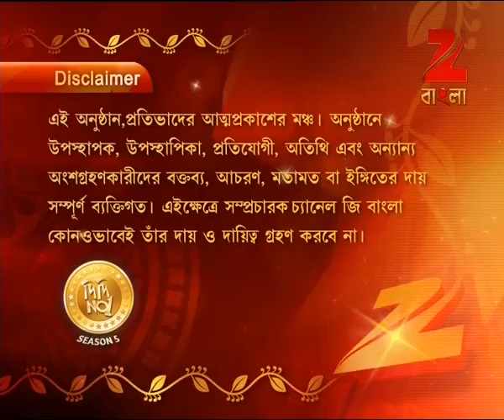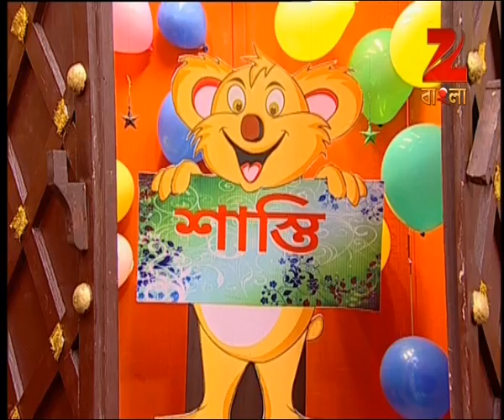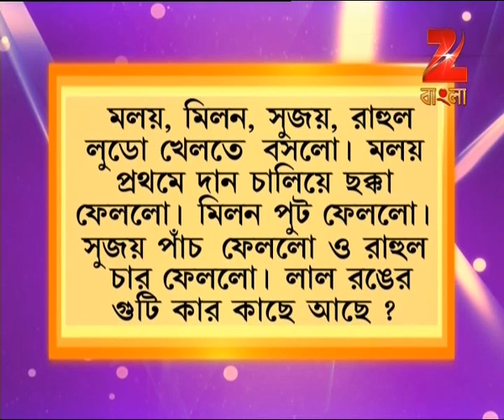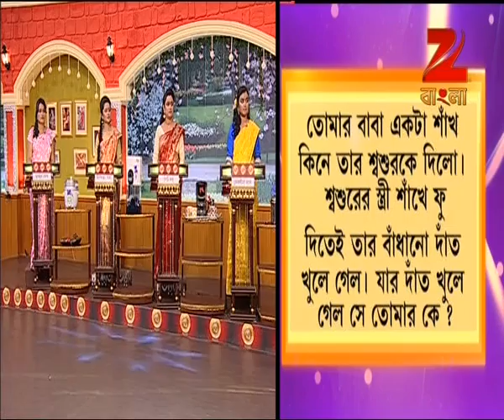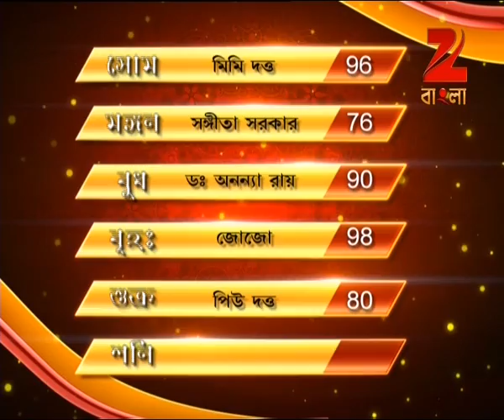Didi No. 1 | Bangla Game Show | Season 5 | Full Episode 101 | Mar 14, 2014 | Zee Bangla